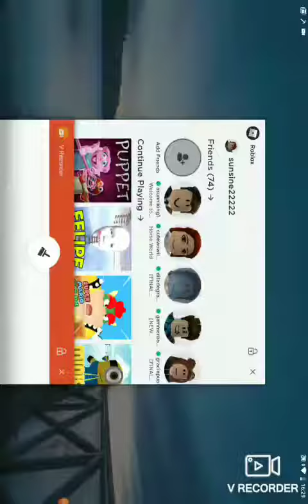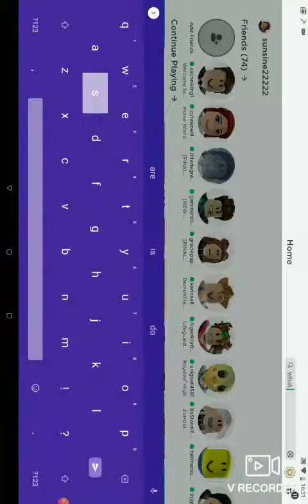playing Roblox sideways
this took forever to make and I forgot to put up hope you like it!